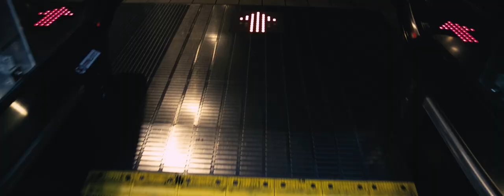Roll Room "Night Pool" Official MV from "Scene" PFCD73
Roll Room "Night Pool" Official Music Video
Cast and Vocal by Charlie from NSTINDANCETON
Director by Roll Room
Assistant Director by Emipaning

◆Tracklisting

01. Alive
02. Night Pool
03. Gradation
04. Rush
05. The Tender Light
06. Fluid World
07. Already
08. Fly
09. Scroll
10. Journey Blue
11. Night Philhrmny
12. Scenery

Vocal M2 by Charlie
      M7 by Roll Room

◆『Secene』アルバム紹介

ファンタジーとパッションが交差する先に行き着いた甘美な音のマジック
Yutaka Ebinaによるソロ・プロジェクトRoll Room、そのエモーショナルで秀逸なデビュー・アルバムが完成！

その豊かなサウンドは電子音楽をルーツにポップスを経由し、歌心がありどこか情景をも感じさせる。
時代とともに進化し新鮮な印象を与えてくれる多種多様なエレクトロニック・ミュージックから、ポストクラシカルといったサウンドをもルーツに、誰もが持つ原風景のような蒼さや、安心を与えてくれる歌心のあるメロディーから出来上がった楽曲が揃い、日常にある様々な空間を想像させてくれるようなアルバムに仕上がりました。

TOKYO DESIGN WEEK 2014 ASIA AWARDSミュージック部門セミグランプリ受賞曲「Alive」で掴んだメロディーとアレンジ、音響構成がアルバム全体へと広がっています。

ゲストボーカルには、音楽家集団『ンスティン』のリーダーCharlieが参加。
またM7「Already」では自らボーカルをとった楽曲を披露している。

アートワークはRoll Roomがアルバム制作時に撮り溜めていた風景写真を元にし、人気キャラクター「おしゅし」の生みの親・やばいちゃんが担当している。

◆『Secene』クレジット

All Songs and Lyrics Written & Mixed by Roll Room, 2017 Tokyo

Except:
M1 Chorus by Emipaning
M7 Vocal by Roll Room
   Chorus by Charlie & Emipaning

Mastered by Kosuke Nakamura

Roll Room

2006年渋谷WOMB DJオーディションでグランプリを受賞し、DJとしてキャリアをスタート。
2009年株式会社wacom製作 DJ機器 Nextbeatのサポートを受け、従来のプレイスタイルをブラッシュアップしたLive感あふれるDJ活動を行う。
2010年 au by KDDI Presents WIRE10サードエリアオーディションファイナリストに選出。
2014年TOKYO DESIGN WEEK2014 ヤングクリエーター展ミュージック部門セミグランプリ受賞。
近年はTV番組主題曲、BGM、ゲーム音楽など様々な音楽制作、コーディネー トに携わり、音楽のみならず映像、デザイン、Webなどデジタル領域での制作を中心に活動をしている。
そして2017年11月、待望の1stアルバム『Scene』をPROGRESSIVE FOrMよりリリースする。

発売日　　　： 2017年11月17日(金曜日)
アーティスト： Roll Room（ロール・ルーム）
タイトル　　： Scene（シーン）
発売元　　　： PROGRESSIVE FOrM
販売元　　　： BRIDGE INC.
規格番号　  ： PFCD73
価格（CD）　： 税抜本体価格￥2,100
収録曲数　　： 12曲
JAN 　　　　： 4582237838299